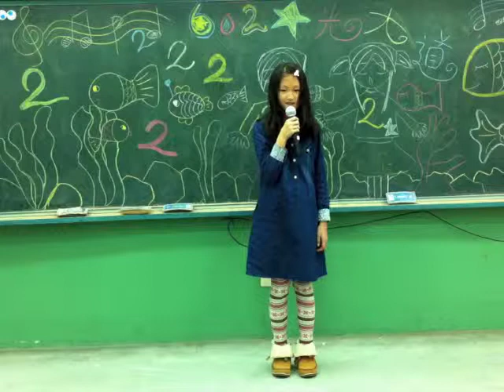60218=沛沛.m4v